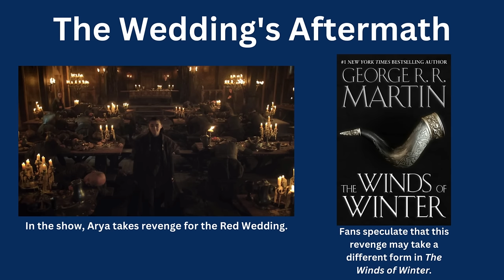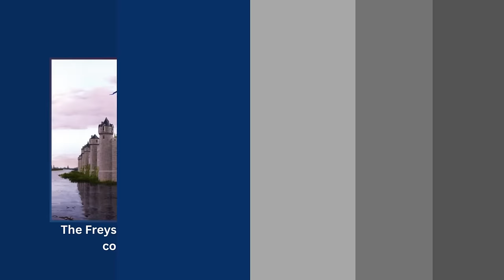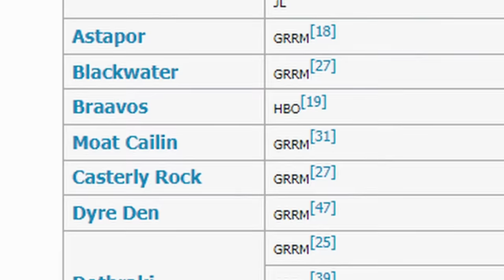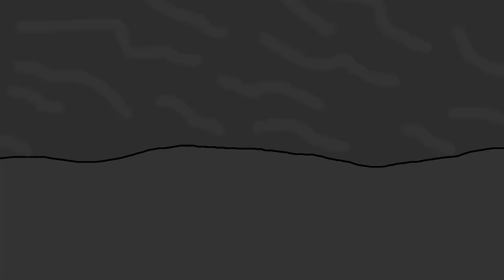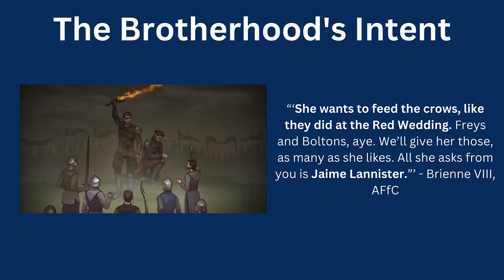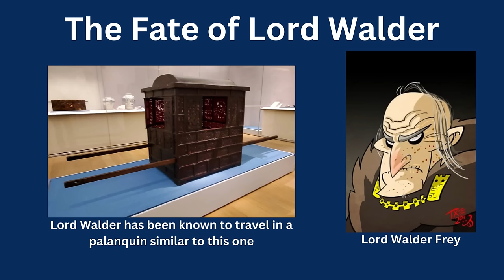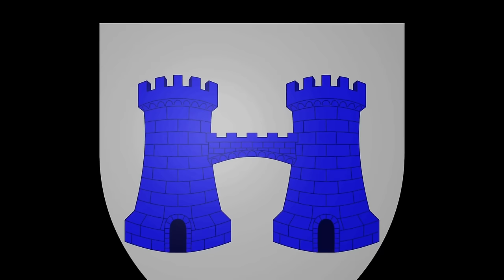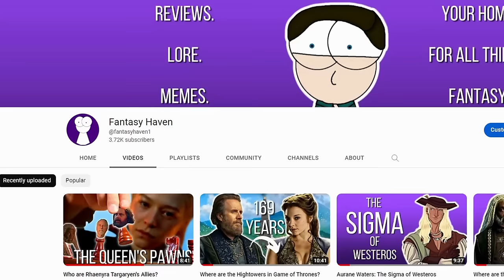Winds of Winter Theory: Red Wedding 2.0 and the Fate of the Freys (Feat. Fantasy Haven!)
Hello everyone! Today I'm going over the recent history of house Frey and some disasters that may soon befall them in asongoficeandfire. He's a great dude and a fantastic ASOIAF content creator. What do you think? Is there anything I missed? What do you think of houseofthedragon so far? More asoiaf content is on the way!

Art in this video is by TheMico!
Art by Roman Papsuev (Amok)

00:00 The Red Wedding
00:49 Welcome Fantasy Haven!
01:21 Unravelling During Feast
03:01 Collapsing In Dance
06:26 A Second Red Wedding
10:18 The Fate of House Frey
16:01 Conclusions